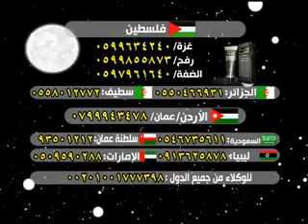الكلم الطيب الشيخ محمد حسين يعقوب 5 رمضان